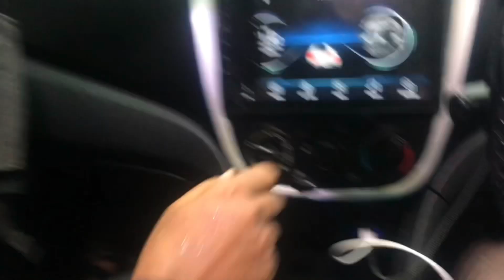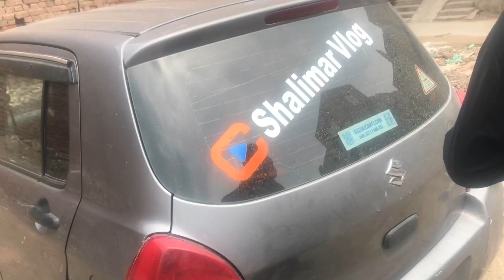Open challenge | 3 ball challenge pr 1 botel 😅